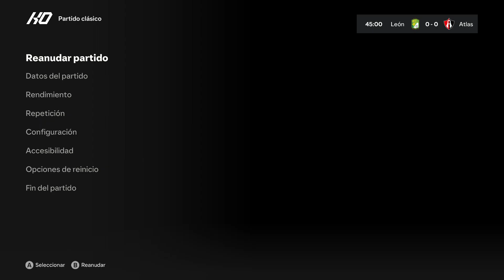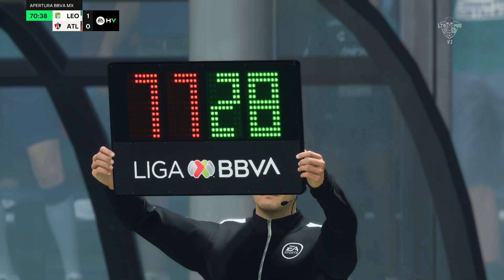LEON VS ATLAS | LIGA MX [FC 24]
Liga MX
Leon vs Atlas
Apertura 2024
Jornada 13
PC
4K